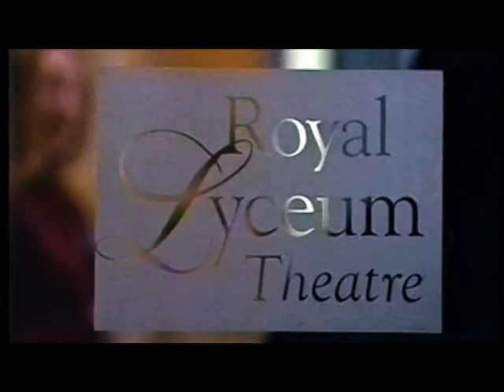Edinburgh Promo clip "Inspiring Events"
Short clip promoting Edinburgh's Events during the last years.
Edinburgh will host the FITA World Cup Final in 2010.